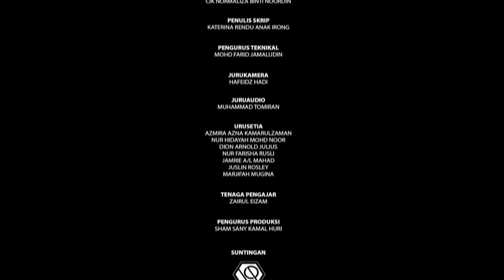Kuliah Filem Taman Wetland Putrajaya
Hasil kreativiti peserta dalam Kuliah Filem menerbitkan sebuah filem mengenai Taman Wetland Putrajaya. Kuliah Filem diadakan bersempena dengan Sambutan Jubli Perak Putrajaya 2020.